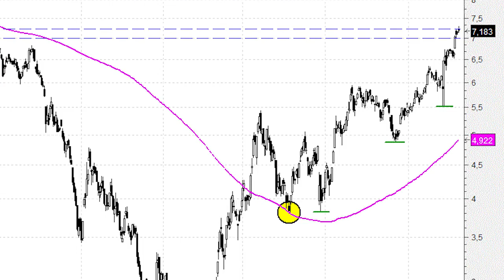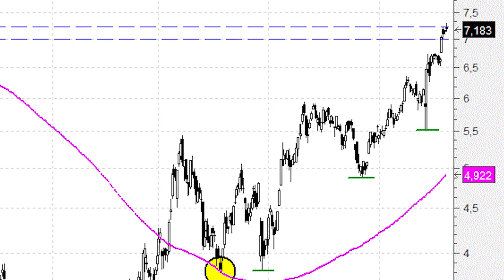ArcelorMittal continúa construyendo impecables mínimos y máximos crecientes